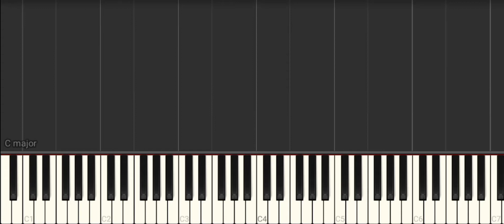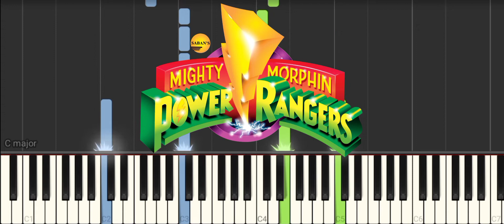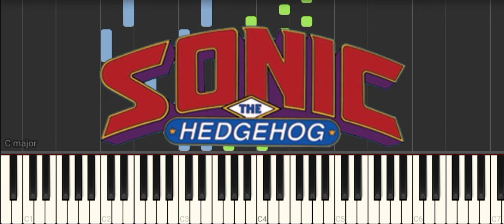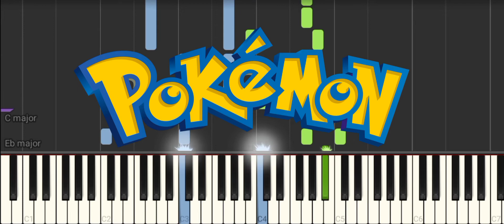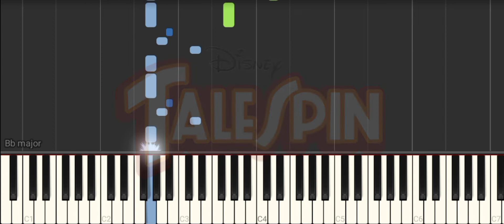Cartoon Theme Songs Quiz (Piano Edition) 2022 | Guess The Cartoon Song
ABOUT Raptor Wader
ENG
•Raptor Wader is a music producer creating original songs, instrumentals, soundtrack and remix from television songs,video games and more. Write in the comment what other songs you want.

CRO
•Raptor Wader je glazbeni producent koji stvara originalne pjesme, instrumentale, soundtrack i remikse televizijskih pjesama, video igara i još mnogo toga. Pretplatite se za još glazbe! Napišite u komentaru koje još pjesme želite.